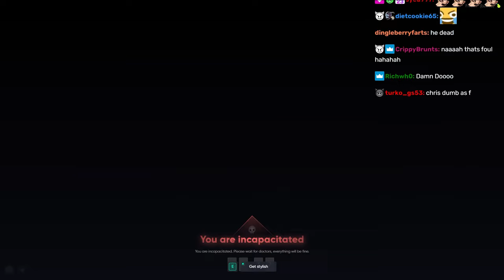Peanut And Lifers Go to War Againt The Manor At The Prison | Nopixel 4.0